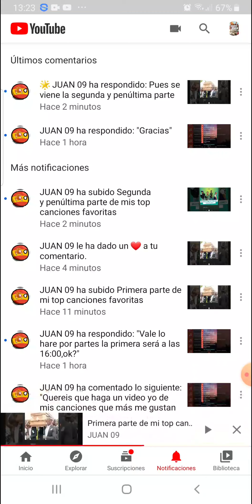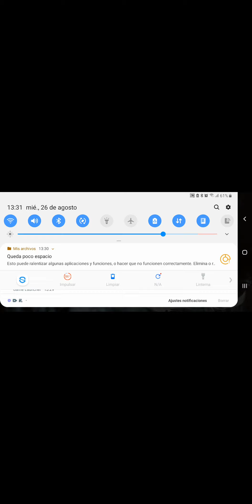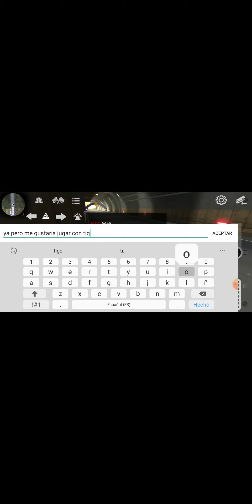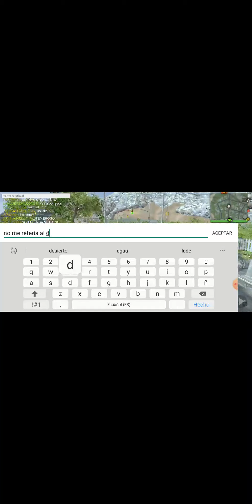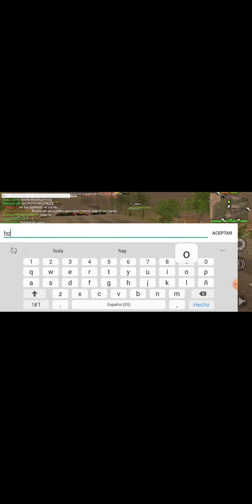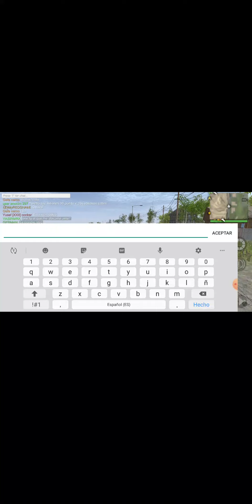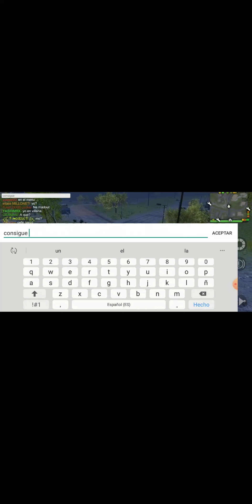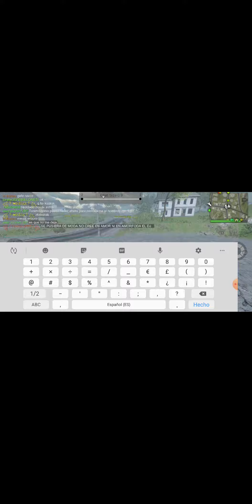Dando vueltas por el mapa con peligros al frente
Yo soy buena gente esque mucha gente es mala yo no entiendo